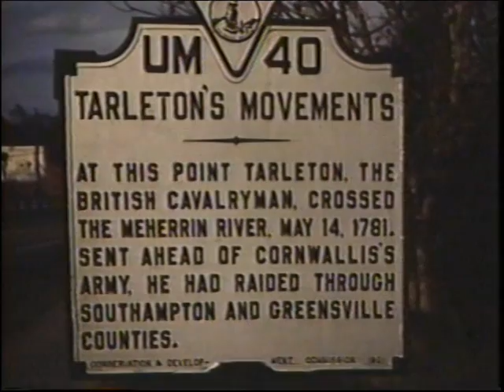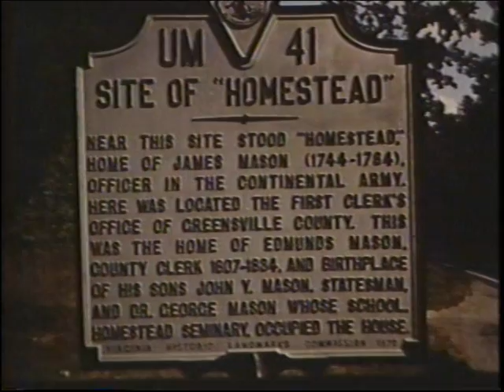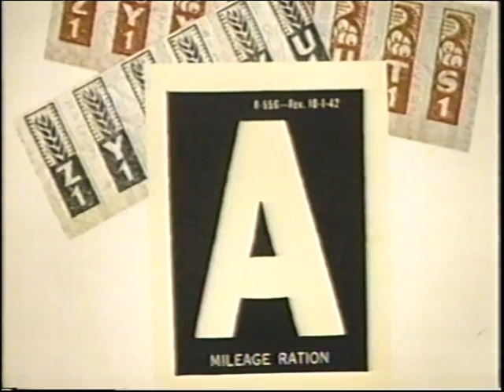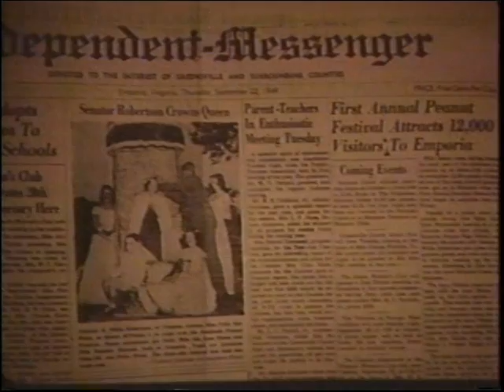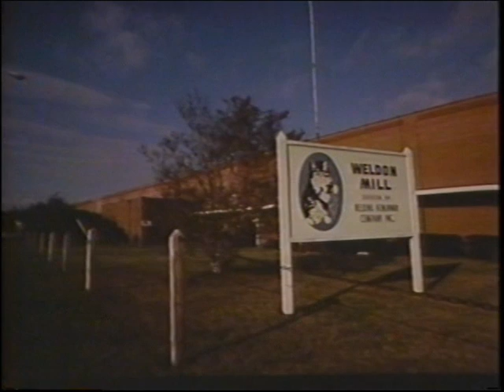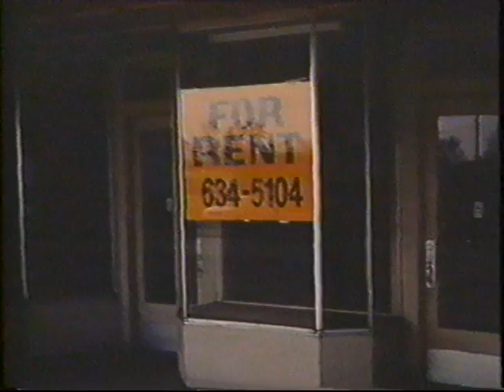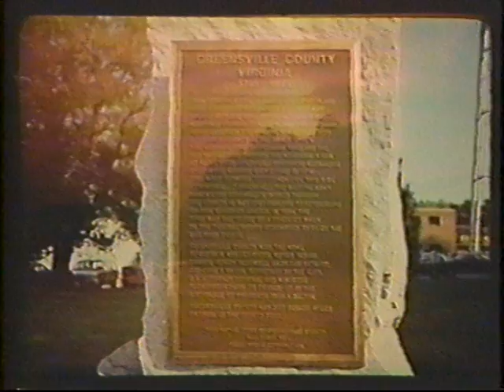A History of Emporia/Greensville County Virginia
This video was originally produced for The First National Bank of Emporia. It is well done and provides some very interesting information about the history of Greensville County and Emporia, Virginia. This copy had a few glitches which I attempted to clean up so some of the video is missing. If someone has a better copy, perhaps you can post it here and I will remove this copy. If you grew up in Emporia or Greensville County Virginia I think you will enjoy the video and if you are like me... perhaps you will learn something about your home town and county.